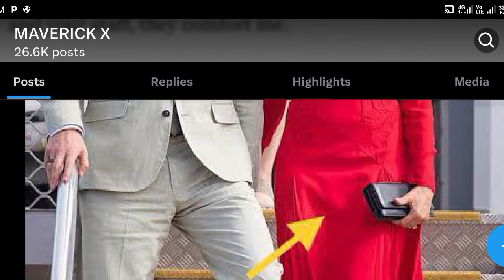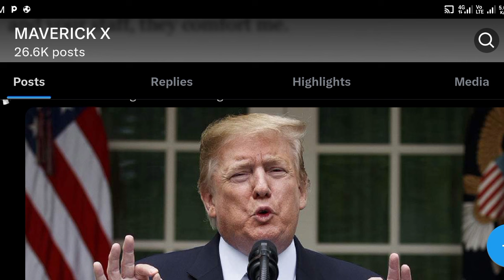Something Strange Is Going on here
If you focus your attention on only what you see you blind yourself of the possibilities of a new reality.

SUPPORT ME

►Got None

KEYWORDS

Freedom
Love
Music
Truth
Plane Sight
sorry
genocide
Fear Not
unanswered universe
health

TAGS